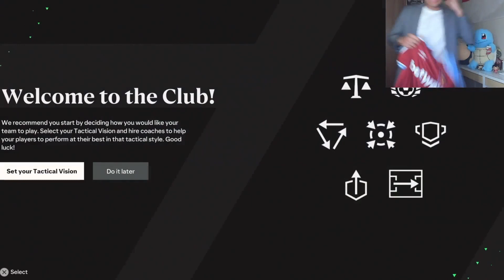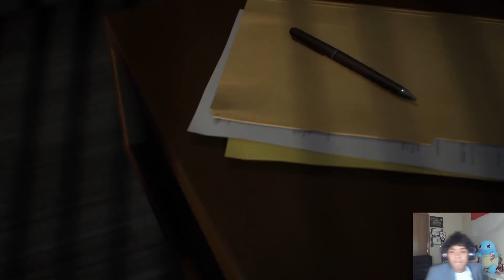First episode part 1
MANAGER FAIZE IS ON THE WHEEL